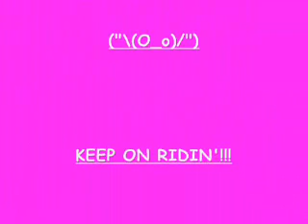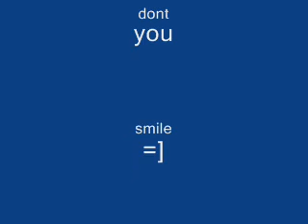Chicken BMX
vid' still in progress...

not very good editing either haha.